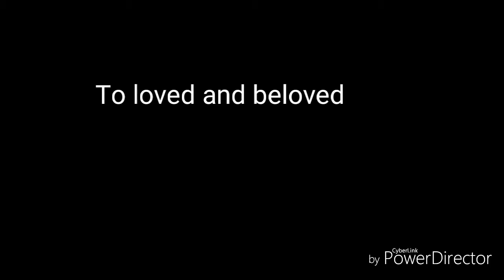Mama and Papa 22nd Wedding Anniversary